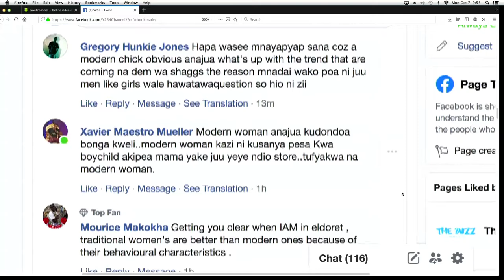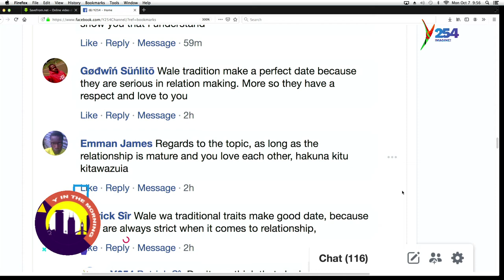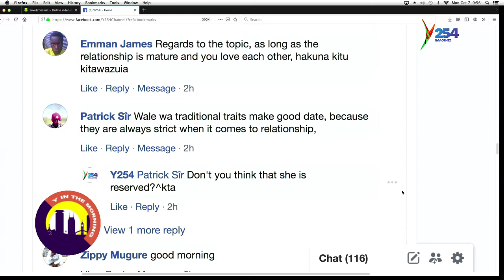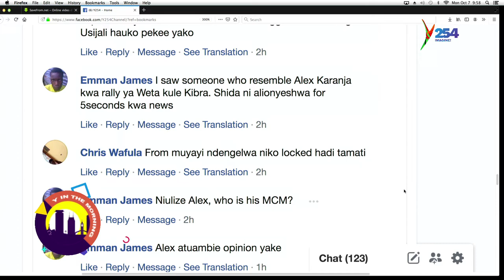Modern Vs Traditional Woman: Who To Date??